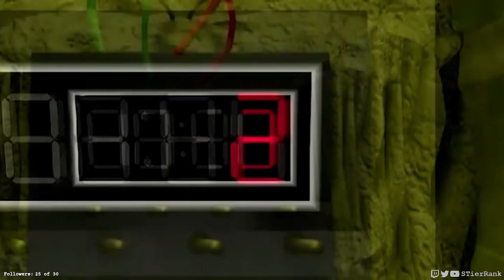Command & Conquer Remastered - 05